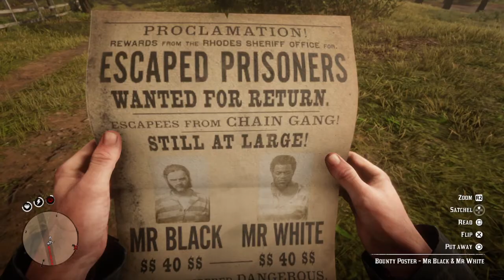Red Dead Redemption 2 - Bounty Hunters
I love Red Dead.